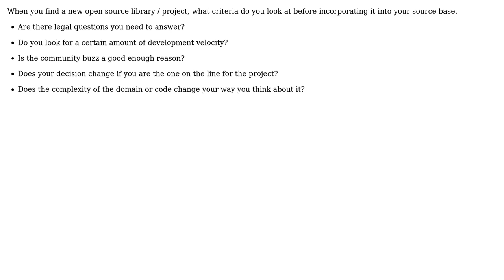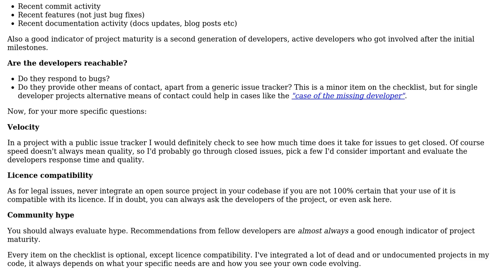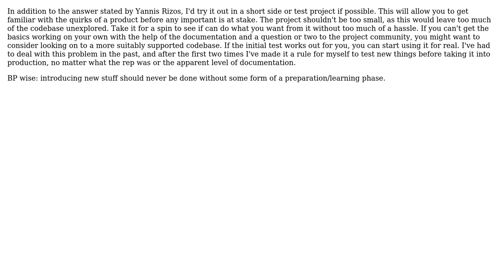Software Engineering: When is an Open Source project ready for production? (2 Solutions!!)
Software Engineering: When is an Open Source project ready for production?

With thanks & praise to God, and with thanks to the many people who have made this project possible! | Content (except music & images) licensed under CC BY-SA | Music | Images & others | With thanks to user yannis user Walter user rerun user Onno and the Stack Exchange Network Trademarks are property of their respective owners. You are responsible for your own actions.